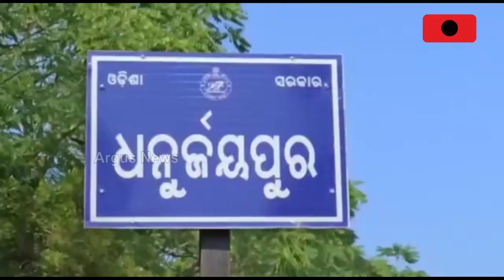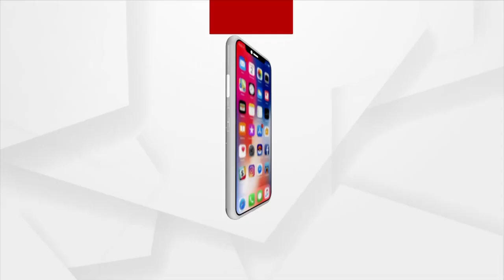Keonjhar: Unknown Disease Claims 17 Lives In Hatadihi Block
Unknown Disease Claims 17 Lives in Hatadihi Block Of Keonjhar District.